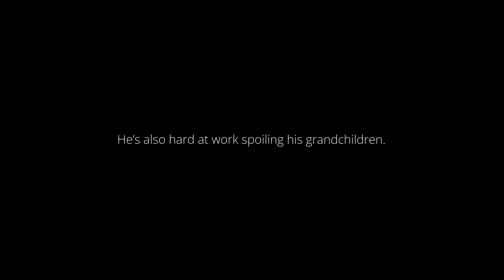To Noble Purpose - Dedicated to Our Loved Ones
Every vial we fill, every molecule we discover, every medicine we deliver makes a difference in someone’s life. It may be someone we’ve never met. It might be a friend or even a family member… At Curia, we take pride in dedicating our time to A NOBLE PURPOSE.